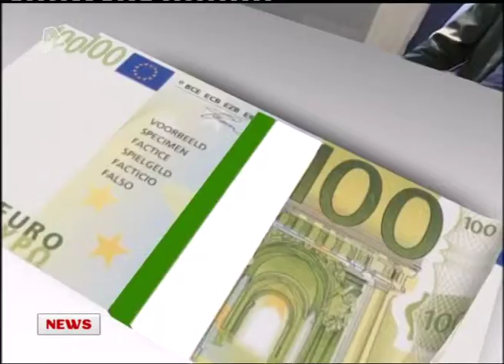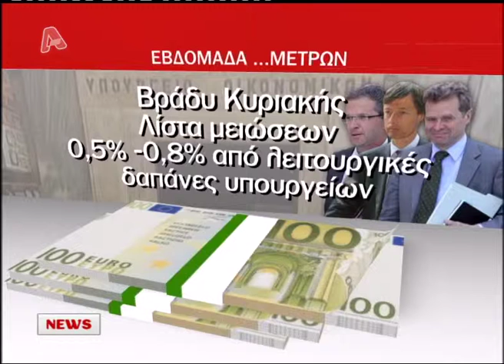ΚΛΕΙΔΩΣΑΝ ΤΑ ΜΕΤΡΑ ΤΡΟΙΚΑΣ ΚΑΙ ΣΤΟΥΡΝΑΡΑ .mp4 AYTHORMHTOS